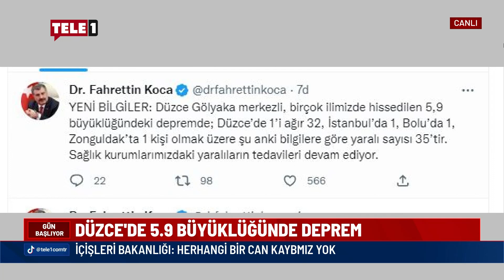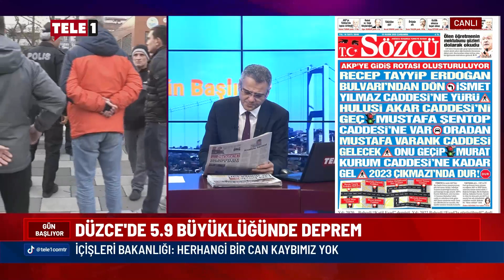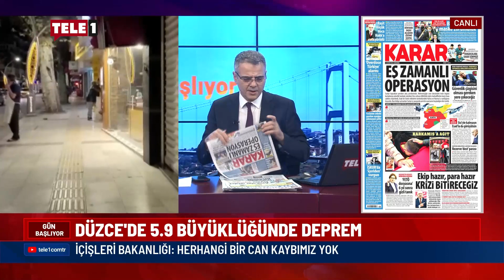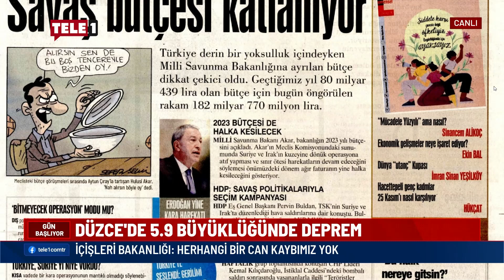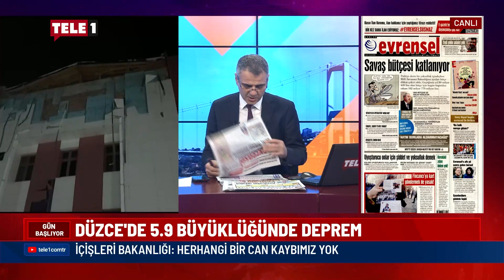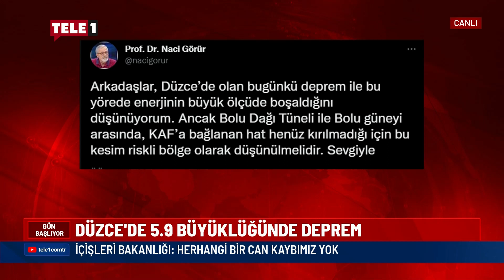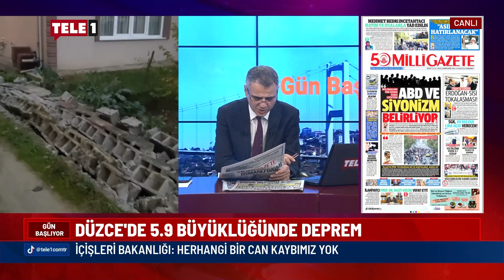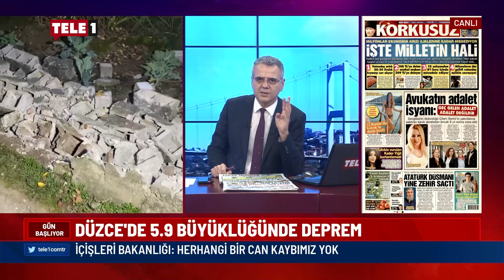Bakan Akar 'abartılı' konuşmuş | GÜN BAŞLIYOR (23 KASIM 2022)